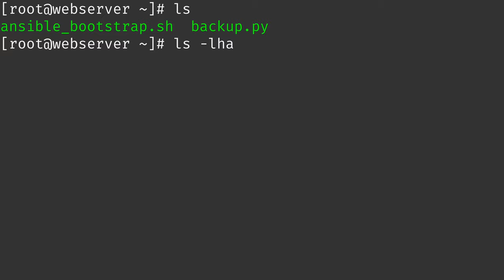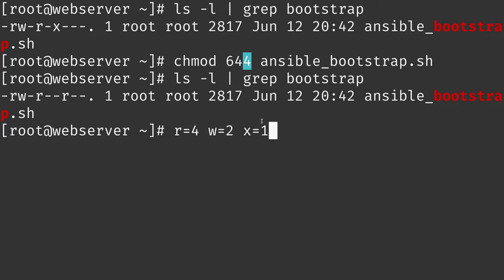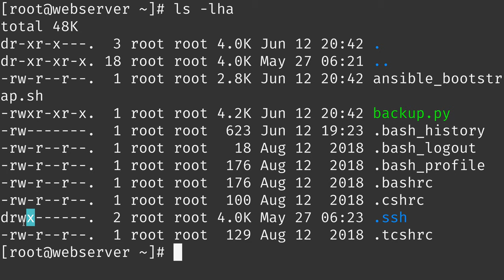How to use chmod | Manage File Permissions in Linux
The chmod command allows users to change read and write permissions in Unix systems. In this video, we will show you how to modify file and directory permissions with chmod.

Chapters:
0:00 - Intro
0:55 - Viewing Permissions
2:22 - Understanding Permissions
7:00 - Using chmod to Change a Permission
8:22 - Copying Permissions
10:11 - Changing Permissions Numerically
12:40 - chmod on Files vs Directories
15:15 - Outro

New to Cloud Computing?

Product: Linode, Alternative Cloud, Command Line; Jay LaCroix;